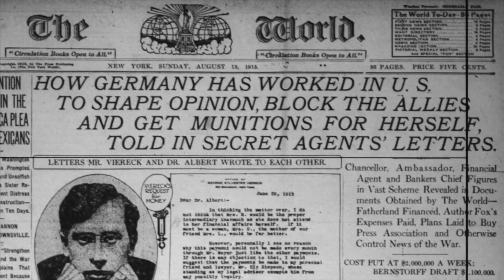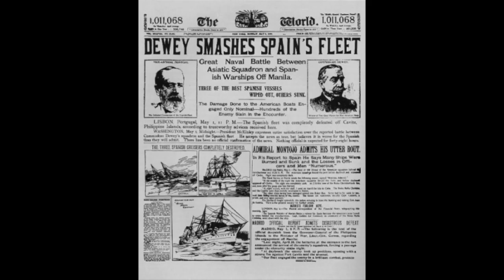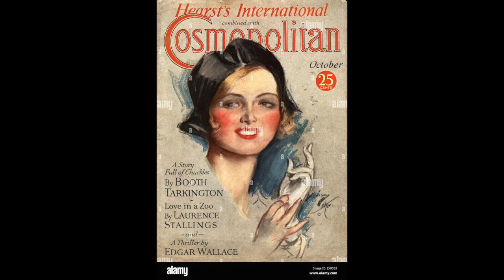JACK JOHNSON'S BAIL PAID BY 1ST BLACK PRESIDENT?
Yes, it's true, according to renowned historian Francis Russell, the first academic to reveal to the general public startling facts regarding the man who may have been the first African-American U.S. president,  and how he helped the great Jack Johnson.

Watch to get the details.